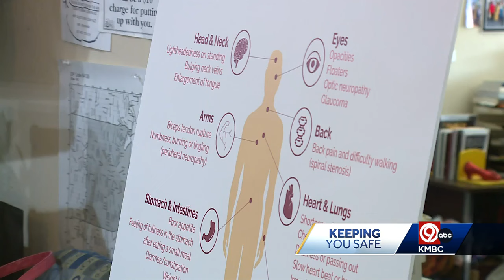Former Kansas City Chiefs defensive end raises awareness about Amyloidosis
Kansas City is the pilot for a new national program to help educate people about a genetic disease killing Americans.  Amyloidosis, a disease that affects approximately one in 100,000 Europeans, is significantly more prevalent among African Americans, with one in 25 being affected.